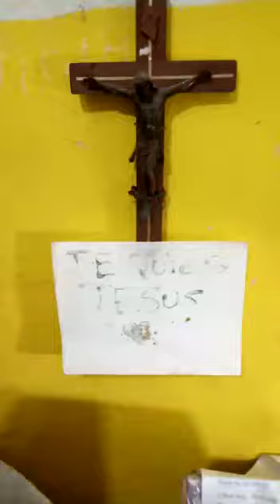eyesparrow219.mp4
Jesus, Mary, Joseph, gospel, corn, kids, goats, donkey, heaven eternal life,